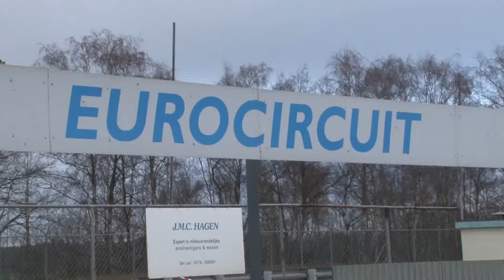Mats en Roel bedanken haar sponsoren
Mats vd Brand en Roel vd Zanden op het circuit van Valkenswaard